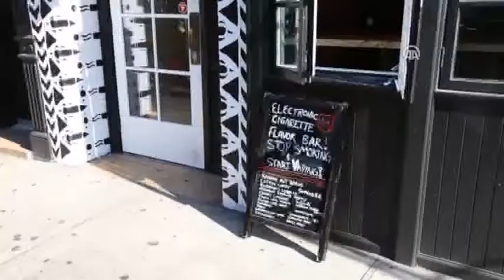Anadolu Ajansı - Sigarayı bırakmak isteyenler bu bara gidiyor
New York'ta açılan elektronik sigara barı, sigarayı bırakmak isteyen tiryakilerden yoğun ilgi görüyor.